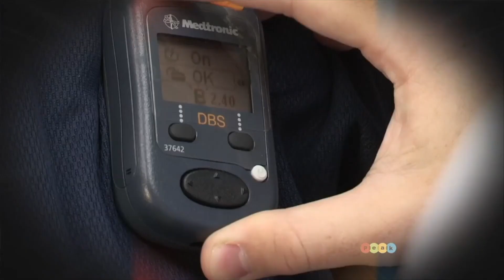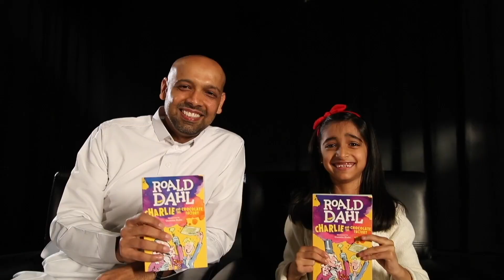ASR Media Productions 10 Year Anniversary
From its inception, ASR Media Productions has been sharing the stories of the Lehigh Valley and highlighting those doing important work in the community. Check out how they've grown in the past 10 years, how they're thriving in the present, and what the bright future holds for them.